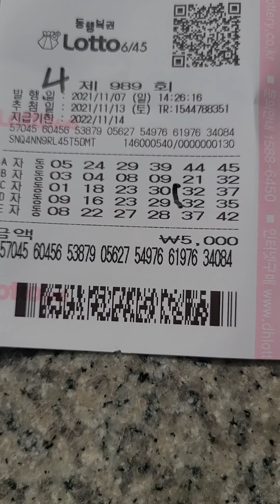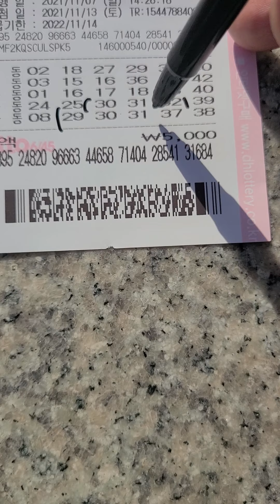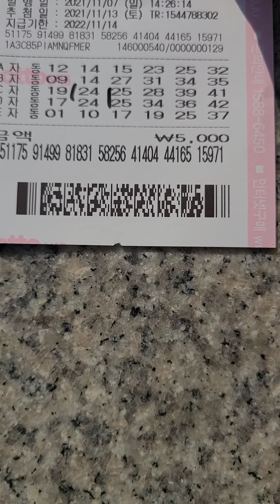로또989회 자동4장(3연번 3줄)